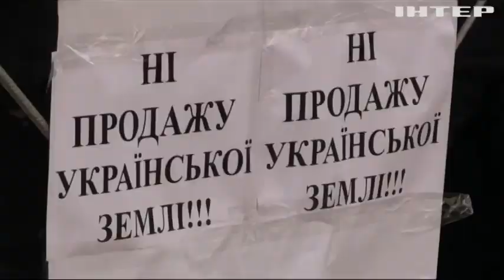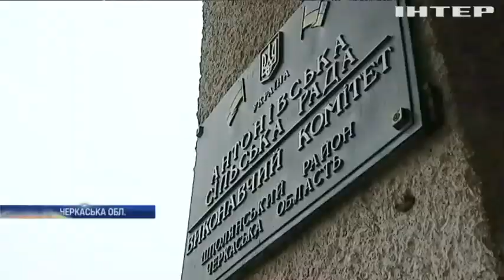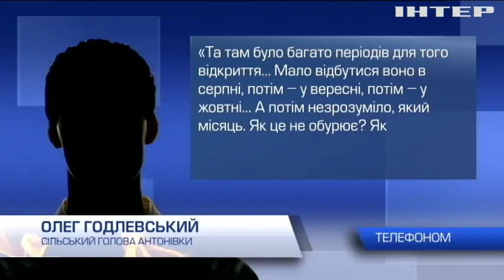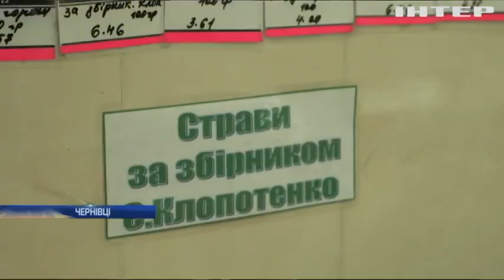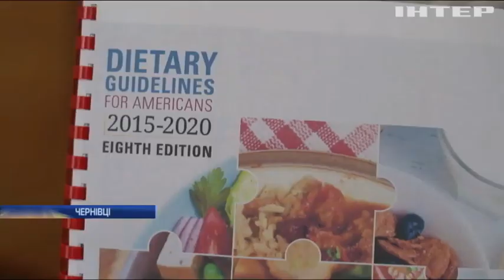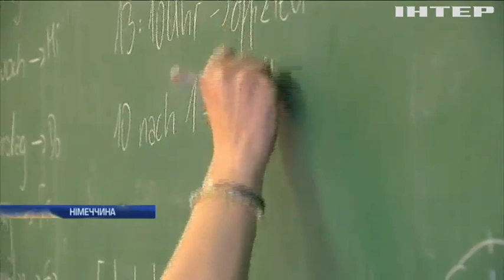Новости 17:45, выпуск за 17 декабря 2019 года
Дивіться у цьому випуску: Аварія на Чернігівщиині: зіткнулись вантажівка і пасажирський автобус. У парламенті депутати вимагали продовжити мораторій на продаж землі. У Казахстані в День Незалежності затримали близько сотні людей